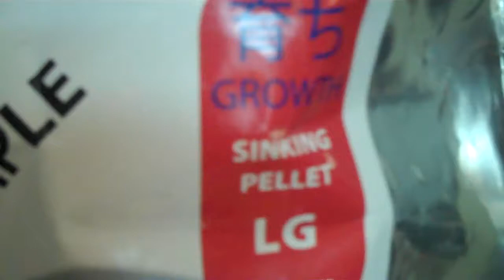water and koi food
Recorded on feb 9 2012 using a Flip Video camera.